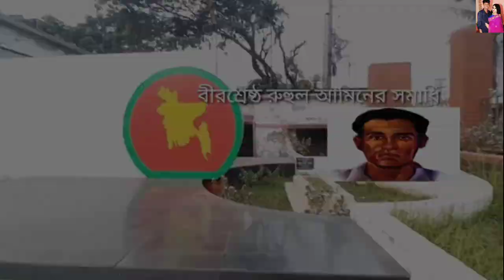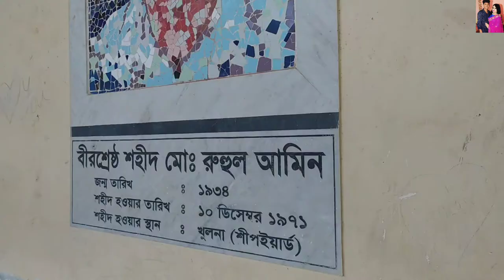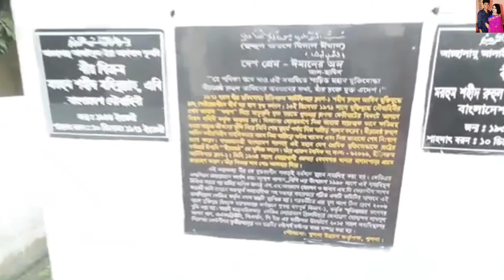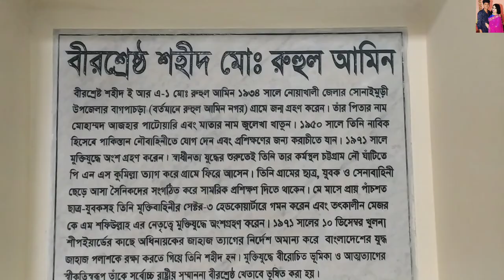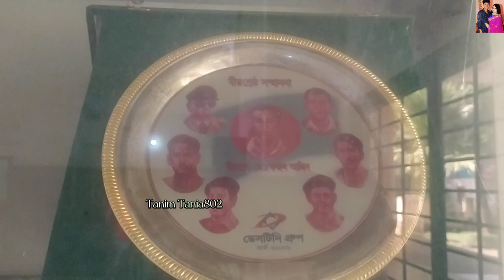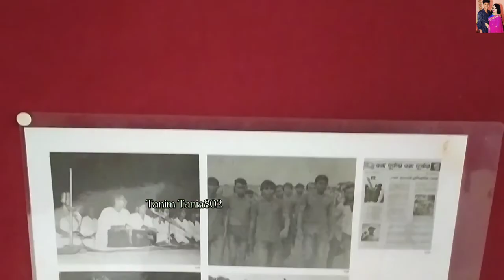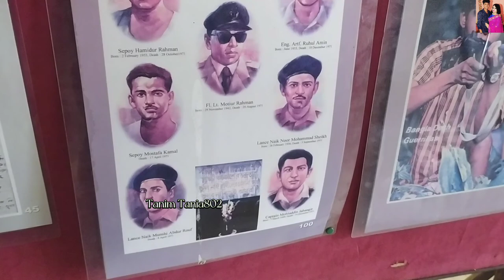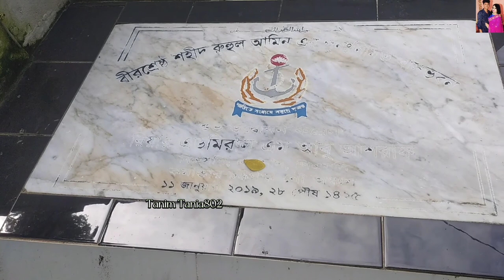বীরশ্রেষ্ঠ শহীদ মোঃ রুহুল আমিনের স্মৃতি জাদুঘর Museum in memory of the greatest martyr Md Ruhul Amin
sonaimuri : cornel ruhul amin..

You must be by our side to see some of the old traditions of rural Bengal and also to see various funny pranks, blog songs, etc.

❤️So guys thank you all ❤️